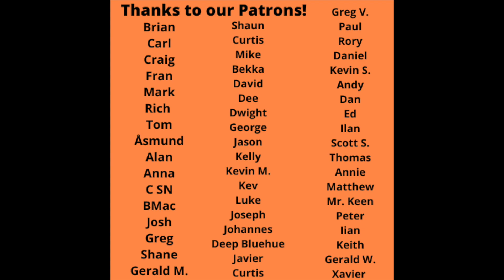Reaction to Neil Young - Comes A Time Album Review!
Reaction to Neil Young - Comes A Time Album Review is up  today, and we give our reactions to it in a track by track format! This is the first time we have listened to Comes A Time and we enjoyed it!